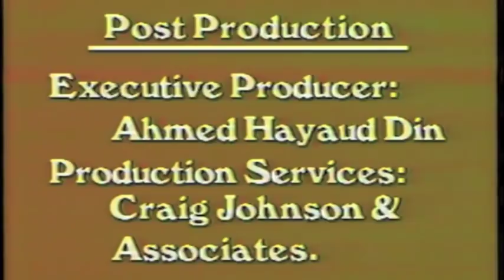Expedition to Mount Rakaposhi | British Officers gilgit agency | Hunza Nagar states in 1954 | BOGB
مہ گلیتو ہنوس۔۔۔۔۔۔۔۔